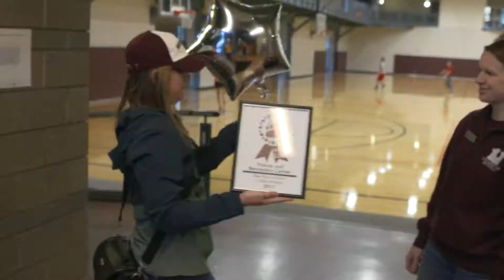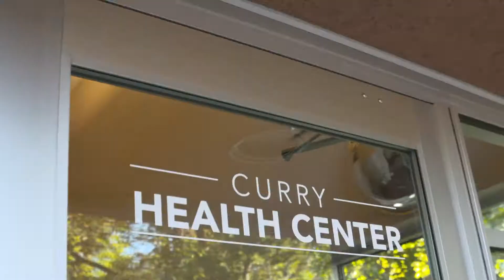2017 Best of UM: Inaugural Awards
About 1,000 people voted and the winners received awards!